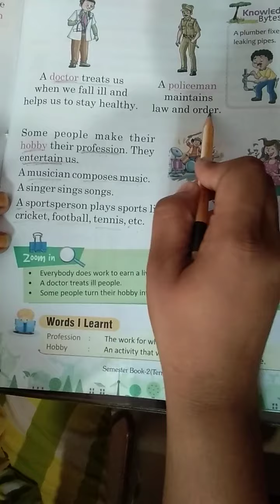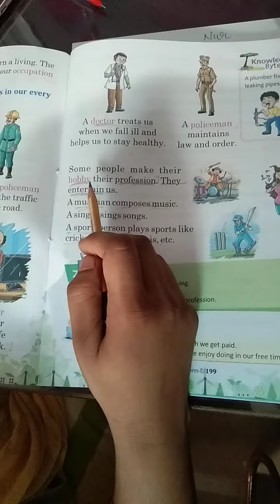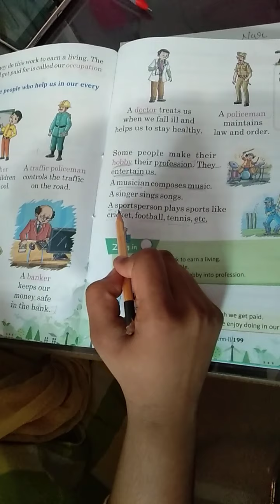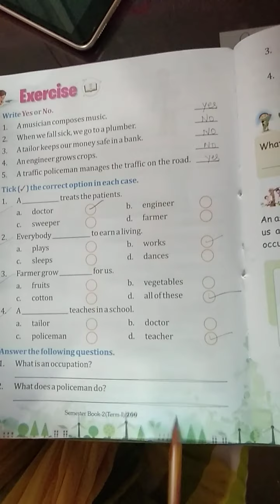OUR HELPERS-ii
class 2 evs ch 7